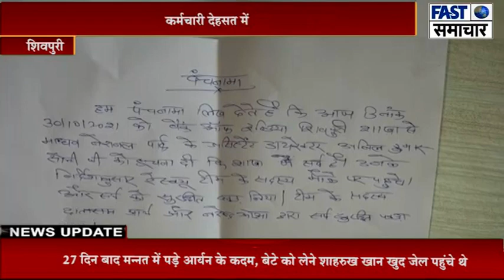शहर के बीचों बीच बैंक ऑफ इंडिया के अंदर ATM के पास निकला सांप, कर्मचारी देहसत में।